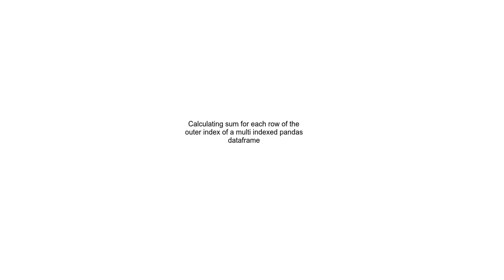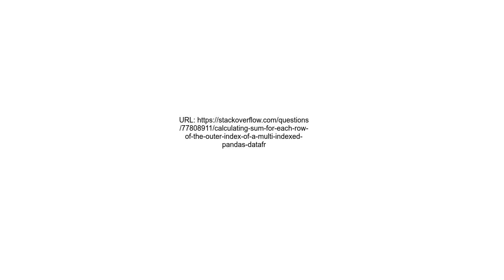Calculating sum for each row of the outer index of a multi indexed pandas dataframe